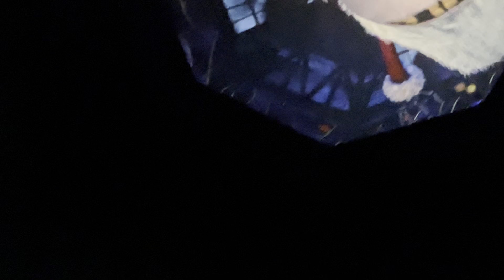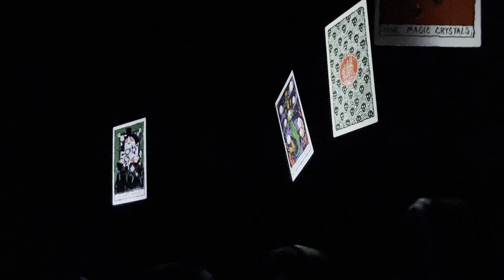Disney land fun 5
Sally 🥵